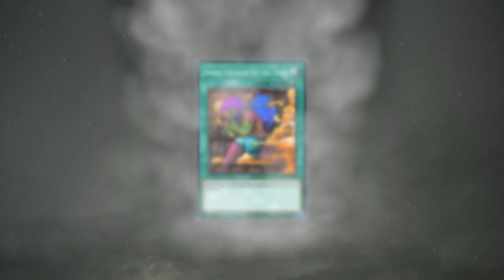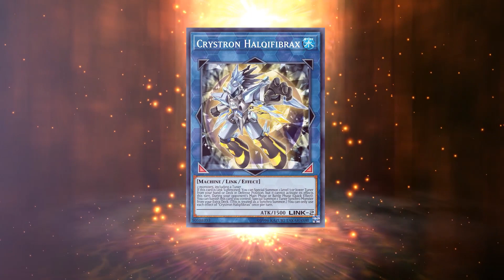THIS NEW COMBO WILL MAKE PEOPLE QUIT YU-GI-OH! (NO HALQIFIBRAX, NO LINKROSS)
@ teamsamuraix1